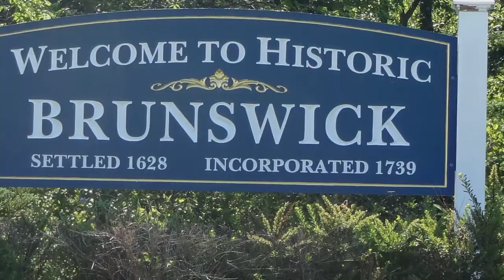14th Annual Peace Fair Public Service Announcement 825PeaceFair2018PSA